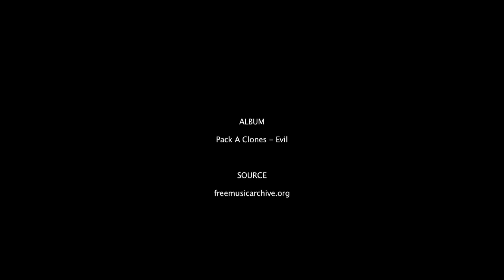Monsterpits Mash-up - August 2015